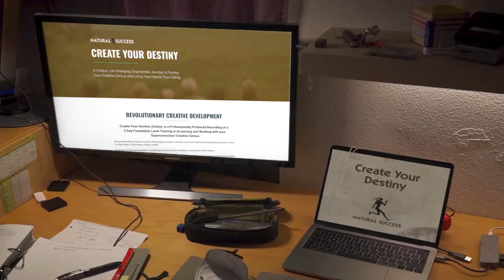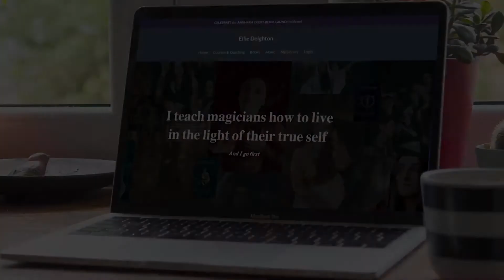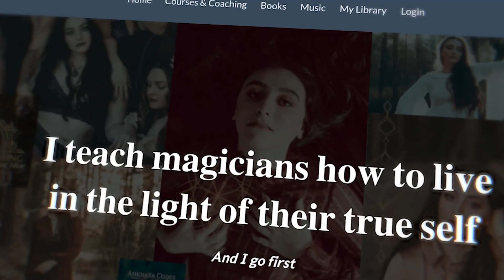Natural Success. Ellie Deighton - when all seemed lost, she found magic...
What most people hope to have by the end of a successful career, this millennial powerhouse has it all in her mid-twenties. Ellie's secret? Applying what she learned.

Our mission is to deliver CYD Online to one million people

You can help by giving your friends the gift of a second chance in life… and the last personal development course they ever need to take.

Natural Success
The world’s #1 Creative Orientation modality

Visit the Natural Success blog and sign up for our newsletter for more content like this